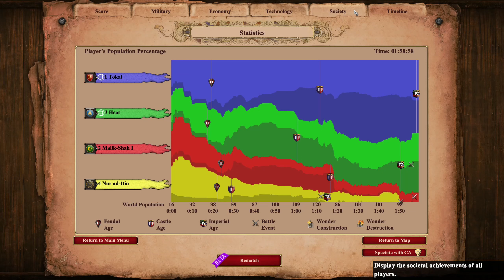AOE 2 DE | Co-Op | 2023